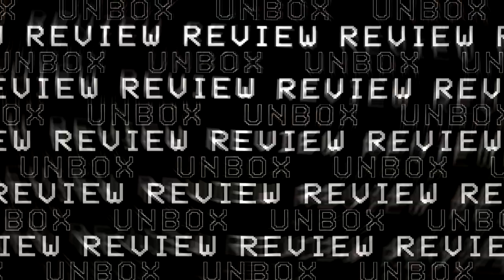[UNBOX] HUAWEI NOVA 7, Flagship 5G Dari Huawei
Sebuah peranti 5G dari Huawei dengan Chipset Kirin 985.Jom kita Unbox peranti 5G Pertama untuk channel ni,Jadi jom kita mula